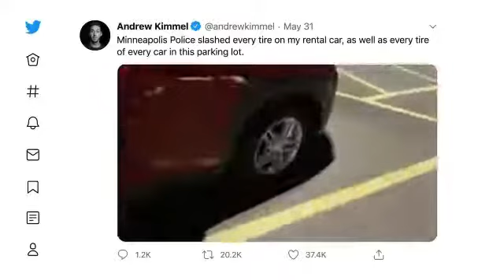Police slash protesters tires so they can't leave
Many police officers were seen slashing the tires of protesters tires in Minneapolis. Most were stopped by police in traffic and some were parked cars